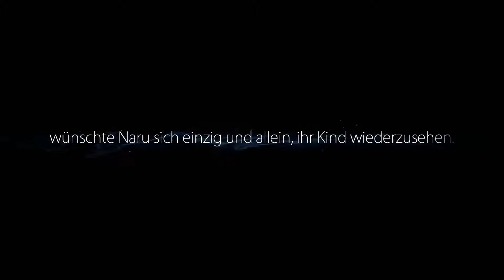Ori and the Blind Forest Part 16: Glühend heiße Action!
Let's Play Ori and the Blind Forest Part 16: Glühend heiße Action!  [100% / Deutsch]
Nun ist es so weit, Ori and the Blind Forest geht an den Start! Es wurde von Moon Studios entwickelt und am 11.März 2015 für Xbox One und Windows released.
Es zählt zu einem meiner absoluten Highlights im Jahr 2015, da es sowohl grafisch, als auch vom Sound her absolut überzeugen kann. Gameplay und Atmosphäre sind ebenso absolute Oberklasse.
Ich werde zu 100% spielen und wie  immer versuchen euch so viel wie möglich zu zeigen!

Es werden außerdem jede Menge Let's Play's folgen die ich alle in eine Liste zusammengeschrieben habe. Diese Liste findet ihr auf meinem Kanal.
Seit September 2015 bin ich zudem auf Twitch unterwegs, wo ich euch jeden Tag ab 20.30 versuche zu unterhalten.

Falls ihr auf dem neuestem Stand bleiben wollt ( Wann kommt das nächste Video?, Welches Spiel wird gestreamt? ) könnt ihr mir gerne bei Twitter folgen.

Ich freue mich sehr auf die kommende Zeit zusammen mit euch und hoffe das euch mein Content den ich bringe gefällt!